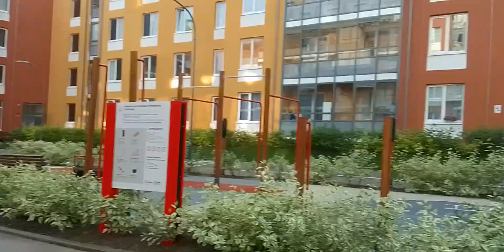о ремонте в квартире, подводные камни часть 2, дополнение